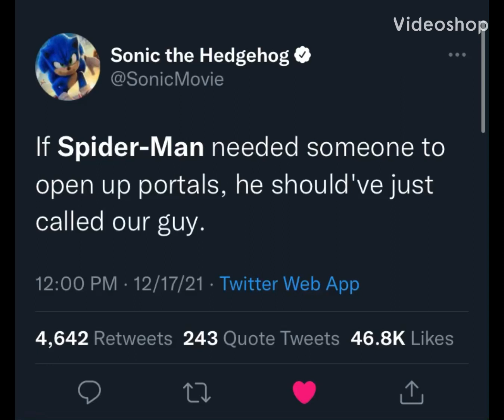Sonic Movie X Spider-Man Crossover?